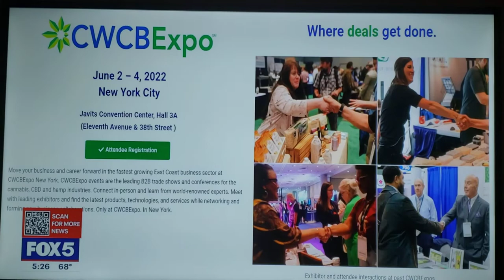New York State Recreational Marijuana Marketing & Packaging Rules